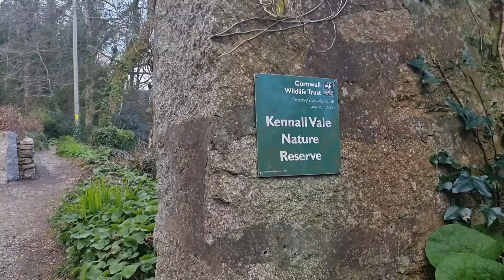A Stroll Around Kennall Vale Nature Reserve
A beautiful walk around Kennall Vale Nature Reserve near Ponsanooth, Cornwall.